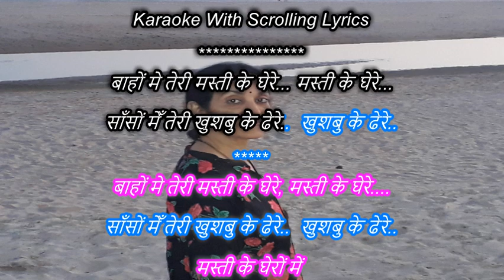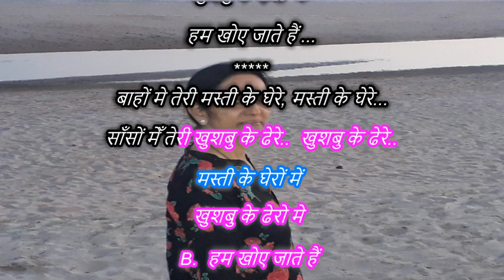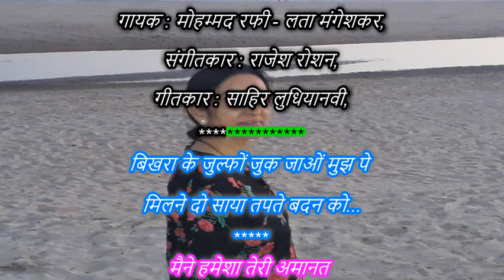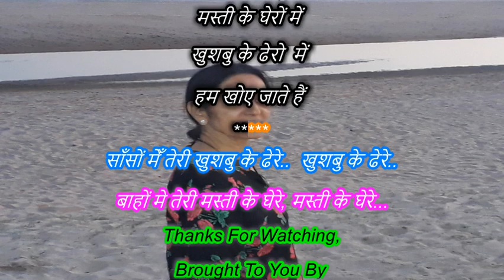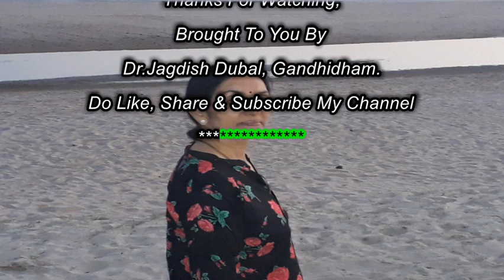Bahon MeinTeri Masti Ke Ghere Karaoke With Scrolling Lyrics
Movie : Kaala Patthar (1979)
Singer : Mohammad Rafi - Lata Mangeshkar,
Music Director : Rajesh Roshan,
Lyricist : Sahir Ludhianvi,